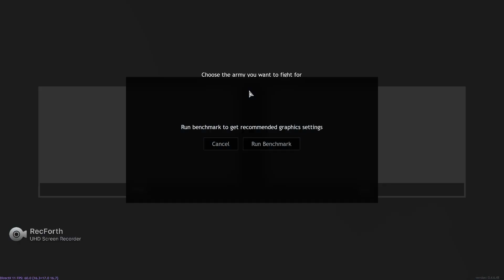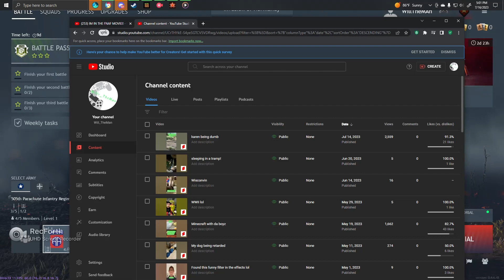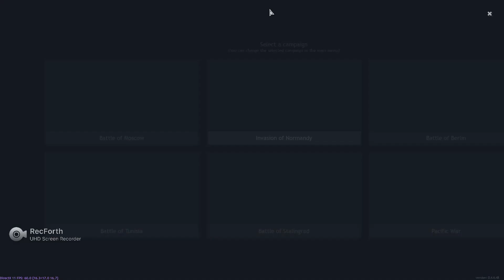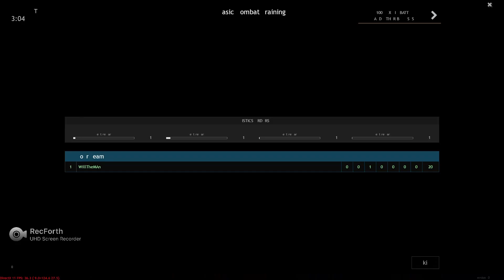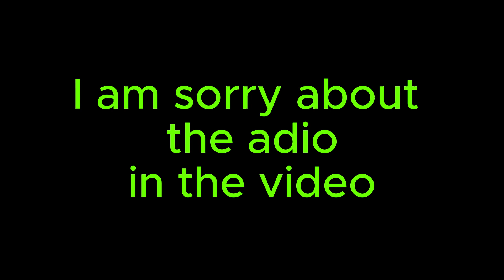Enlisted | EP 1 | Adio too video is really deliad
The video is really delaid I am very sorry for that !! I hope you do enjoy this video anyway.